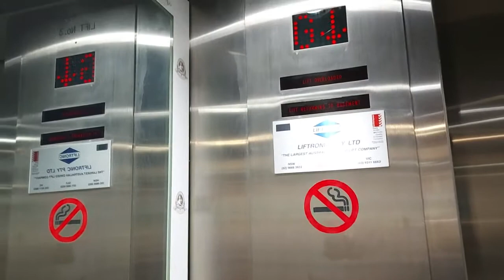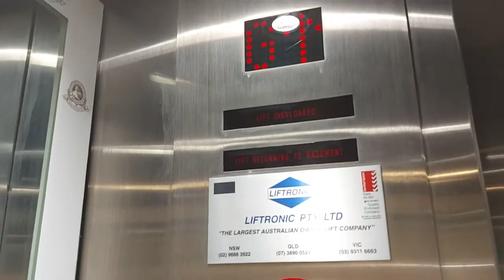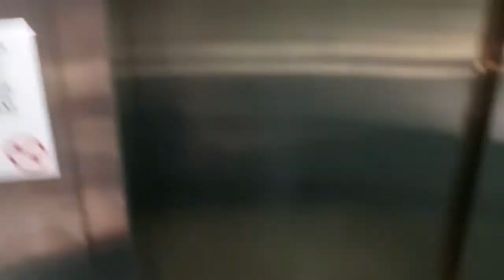Schindler Hydraulic lift at Ichiban Sushi, Brisbane City, QLD